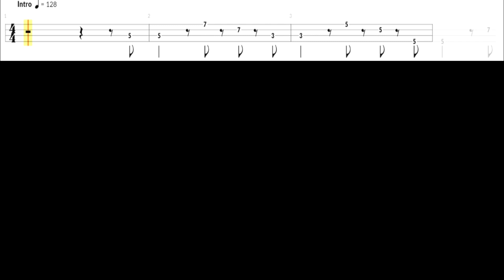Gerry Rafferty - Right Down The Line - Bass cover with tabs